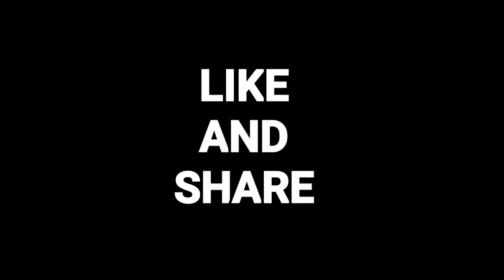ENEMY called me HACKER again | DANTE gaming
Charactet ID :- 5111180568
Device : Oneplus 7
Four finger claw user